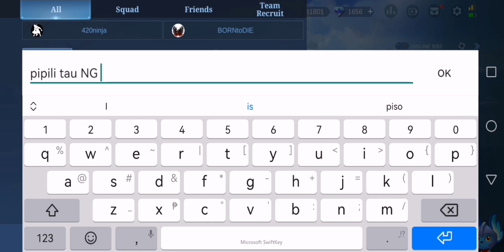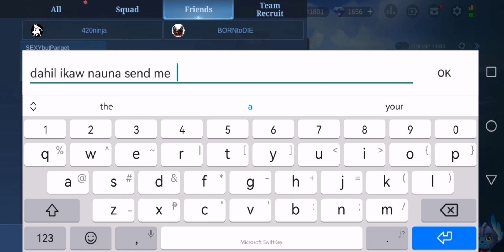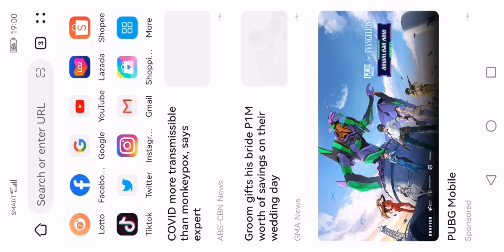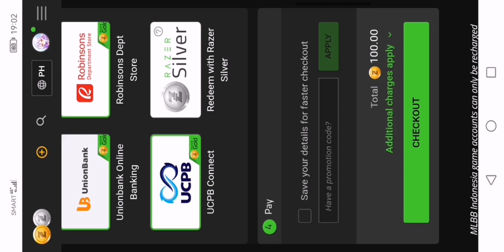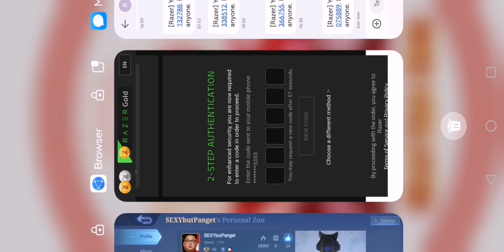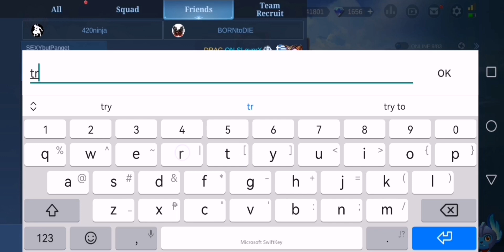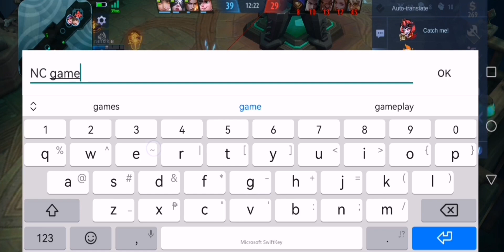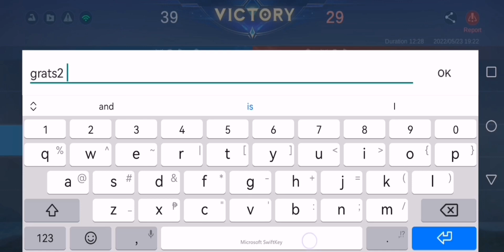MLBB Giving 100 DIAS in world chat